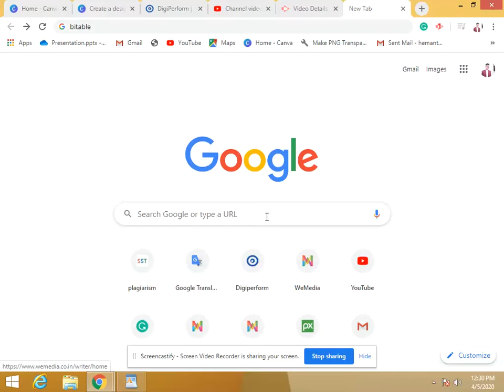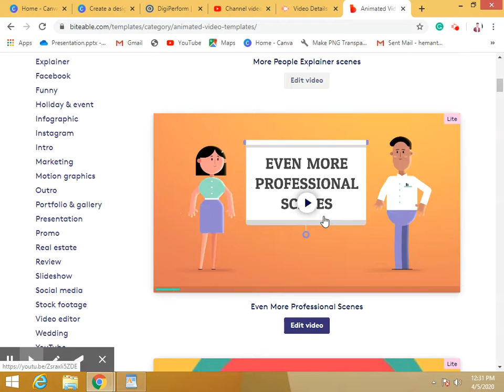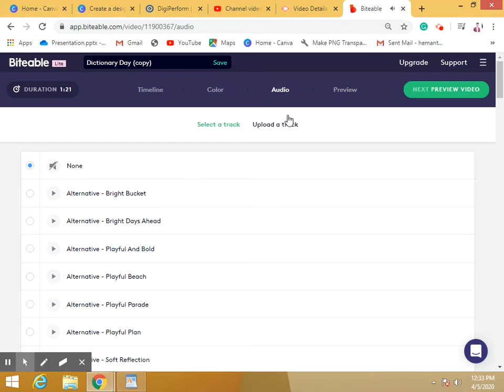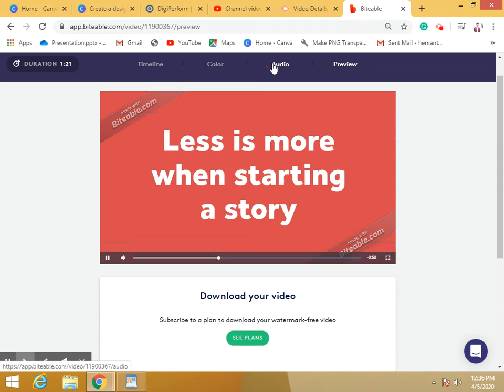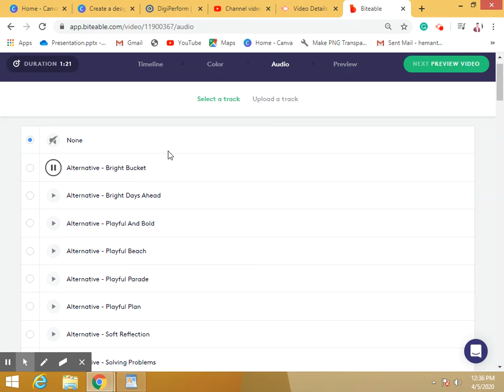Video Editing Using Bitable App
In this video, I have explained how to used bitable app for video editing.